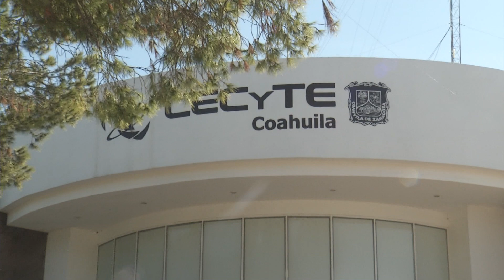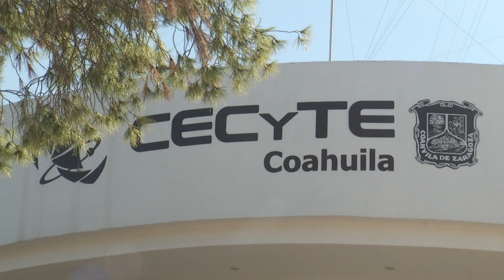Pagan a personal de CECYTEC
El personal perteneciente al Subsistema CECYTE-EMSAD recibieron este jueves el pago correspondiente a la primera quincena del mes de enero.